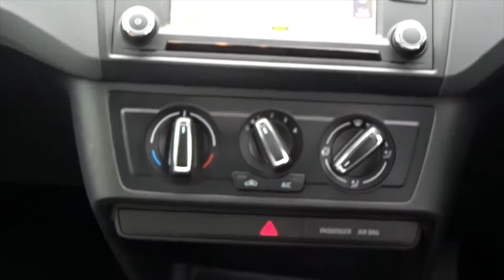FA17OLP SEAT Ibiza 1.2 Tsi 90PS Fr Technology 5dr